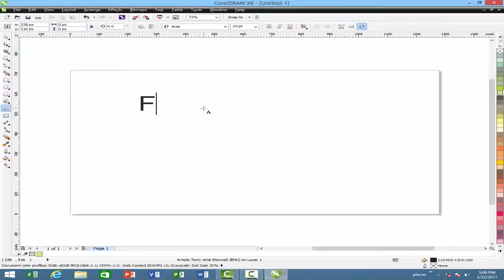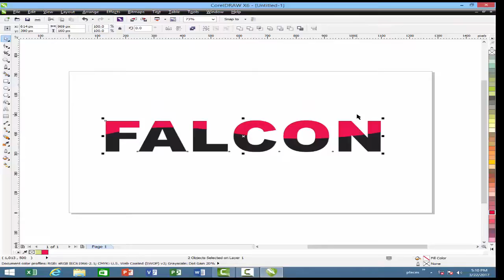CorelDraw/Text effect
very easy apply effect on text,
corel draw in urdu
corelDraw
logo
design